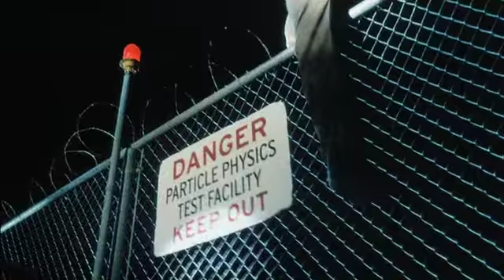Spider-Man 3 | GermanTrailer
Blu-ray Trilogy Box